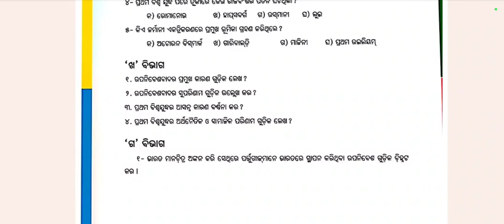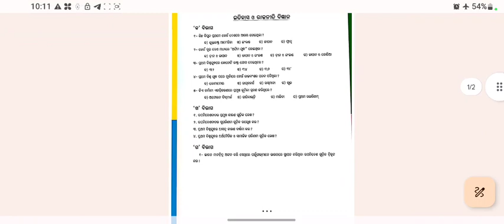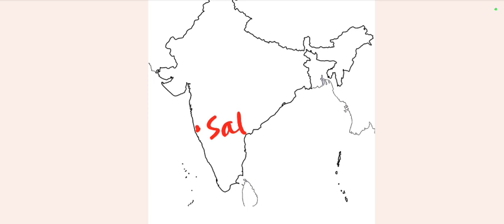9th Class Holiday Homework | History Complete Solution | Part 3 Solution